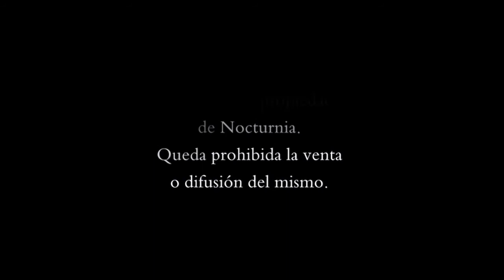casa florencio videos comprimidos 1080